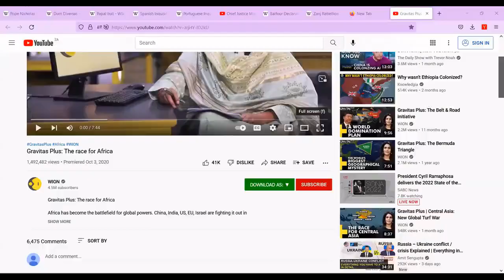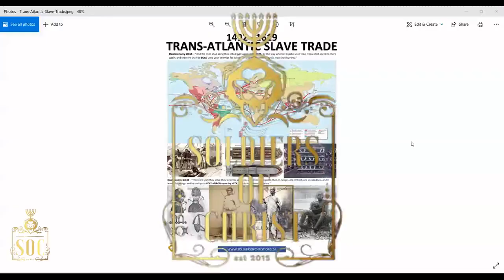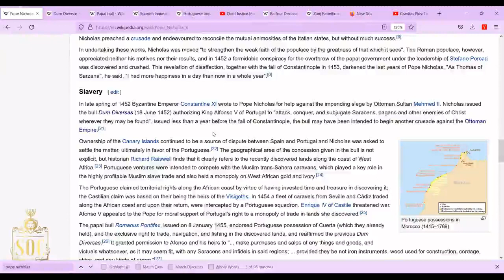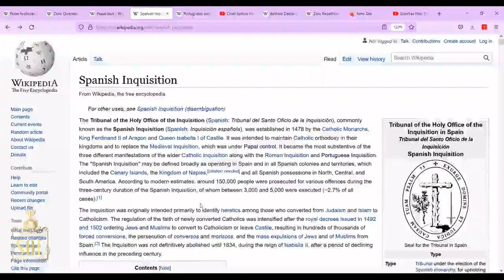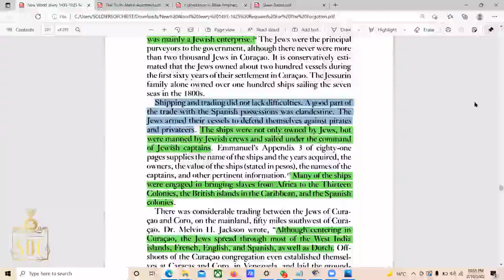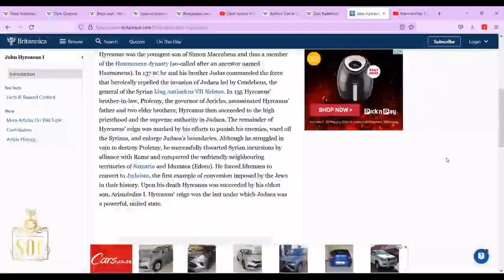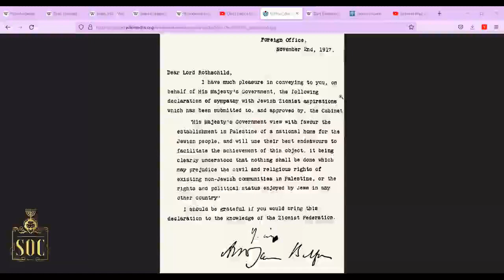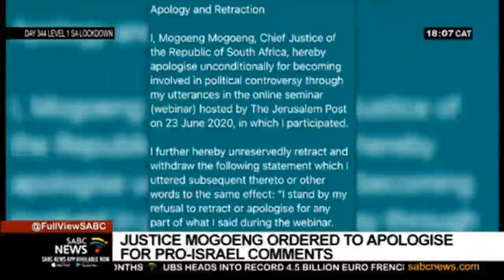SOC | CLUELESS BLACK LEADERS